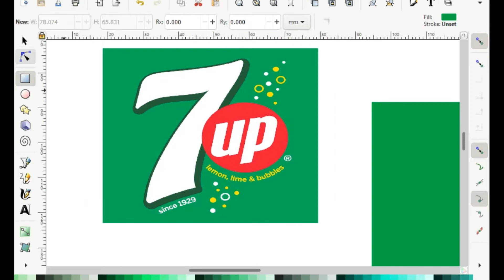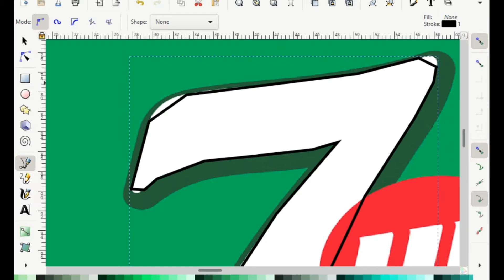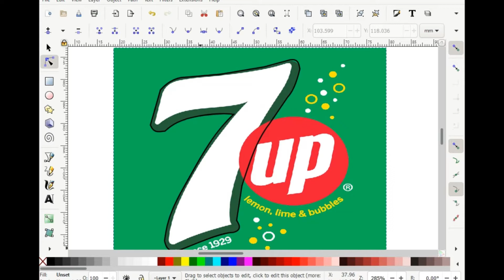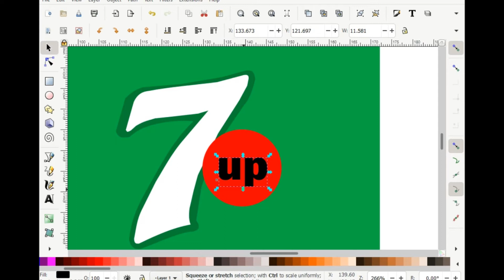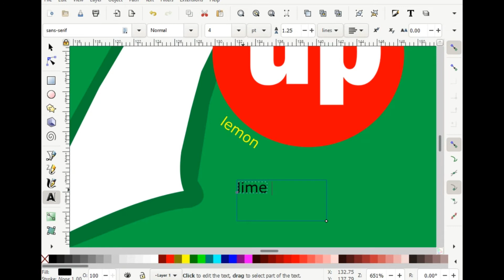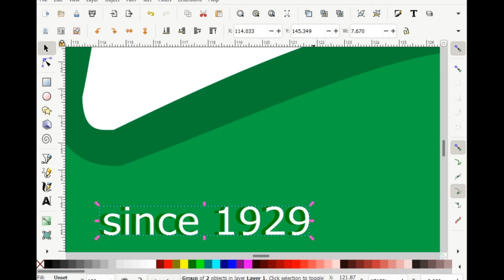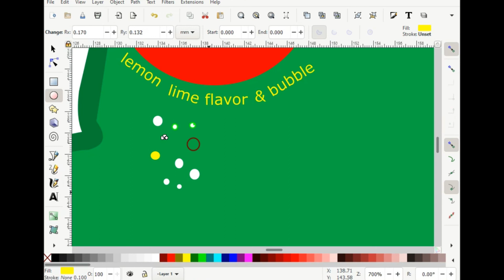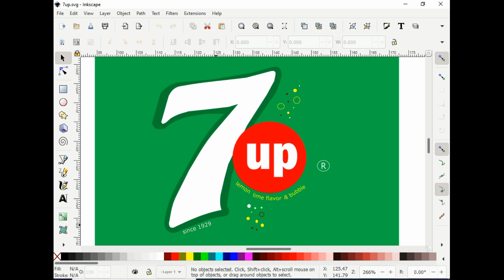Inkscape Tutorial : 7up Logo